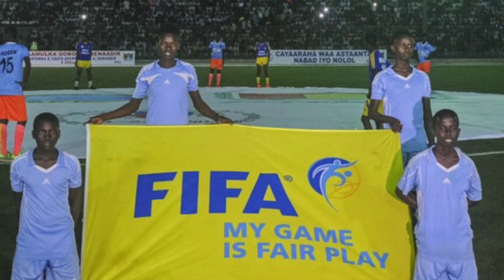Soomaaliya oo wajihi karta in laga mamnuuca cayaaraha caalamiga ah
Talaado, February, 21, 2023 (HOL) - Xiriirka kubadda cagta adduunka ee FIFA ayaa laga yaabaa inuu go’aansado in Soomaaliya laga mamnuuco Ciyaaraha Caalamiga ah.

Arrimahan ayaa loo sababaynyaa muran joogto oo hareeyay xiriirka kubada cagta Soomaaliya iyo sidoo kale fara galin lagu eedeeyay wasiirka dhallinyaradu inuu ku hayo arrimaha Kubadda Cagta ee dalka.

"Faragelinta wasiirku ku hayo ciyaaraha waxay si cad u jebinaysaa dastuurka FIFA oo sheegaya in dawladda laga saaro ciyaaraha," ayuu yiri Xuseen Abkow oo ah qabiir kubadda cagta ah, isagoo la hadlayay warbaahinta The Africa Report.

"Haddii xaaladdu ay sii ahaato mid fowdo ah sida hadda oo kale oo uu sii socdo khilaafka SFF, waddanku wuxuu wajihi karaa mamnuucida FIFA, taas oo u badan tahay inay hoos u dhigto kobaca kubbadda cagta ee dalka,”ayuu hadalkiisa ku daray Abkow.

Xiisada ka dhex aloosan xiriirka Soomaaliyeed ee kubada cagta ayaa soo bilaabatay sanadkii 2022 kadib shir aan caadi aheyn oo xilka looga qaaday gudoomiyihii xiriirka Soomaaliyeed ee xiligaas Cabdi Qani Saciid Carab kadib markii lagu eedeeyay ku takri fal awoodeed.

Tani waxay kusoo beegmaysaa iyadoo dhawaan Soomaaliya ay ku guuleysatay tartanka 17-jirada ee Bariga Afrika, kaasoo ahaa kii ugu horreeyay ee taariikhda kubadda cagta dalka ee Soomaaliya.